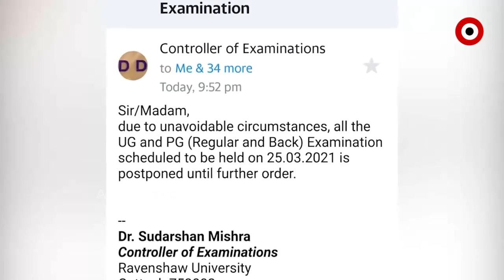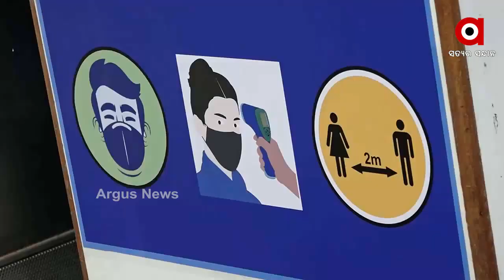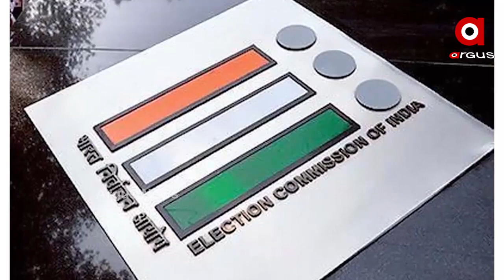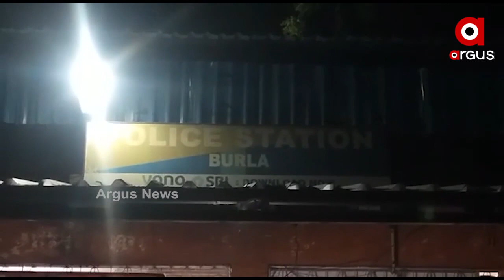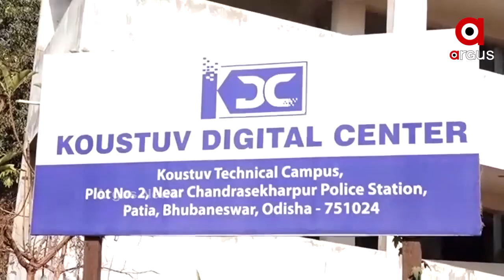Argus Update News 10am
ଭାରତରେ 24 ଘଣ୍ଟାରେ 53 ହଜାର ନୂଆ ପଜିଟିଭ...

ବଢିଲା କୋରୋନା ଚିନ୍ତା... ଓଡ଼ିଶାରେ 3 ୟୁକେ ଷ୍ଟ୍ରେନ୍...

ରାଜଧାନୀକୁ କୋଭିଡ୍ ଟେନସନ୍...

ଆଜି ଆସାମ ଓ ବେଙ୍ଗଲରେ ହାଇଭୋଲଟେଜ କ୍ୟାମ୍ପେନିଂ...

ସମଲେଶ୍ୱରୀ ନର୍ସିଂହୋମରେ ଉତ୍ତେଜନା...

ସଂସଦରେ ଉଠିଲା ଓଡ଼ିଶାର ହୋମଗାର୍ଡଙ୍କ ଦରମା ବୃଦ୍ଧି ପ୍ରସଙ୍ଗ...

ଜେଇଇ ମେନ୍ ପରୀକ୍ଷା ଫଳ ପ୍ରକାଶ...

ତାତିରୁ ନାହିଁ ମୁକ୍ତି... ଆସନ୍ତା ସପ୍ତାହେ ଜଳିବ ଓଡ଼ିଶା...